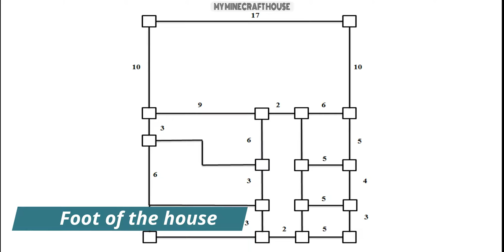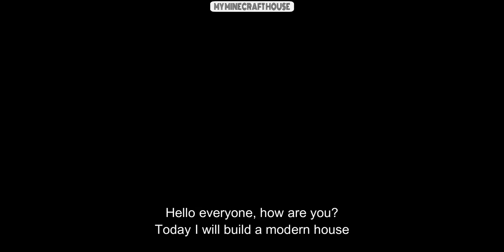Minecraft: How can a Noob build a simple modern home #81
- Version 1.14.4
- shaderpacks: BSL_v7.1.04.1
- resourcepacks: 1.14.4.r2